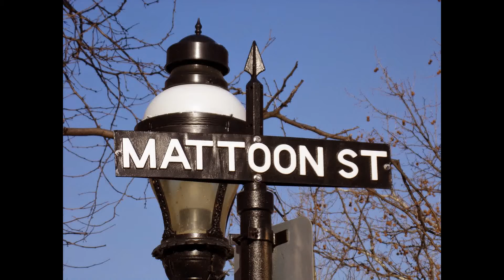Mattoon Street..Winter Scenes...For more go to Facebook.. Springfield 413 Then and Now